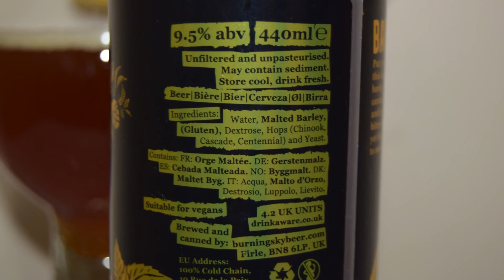Burning Sky Barley Wine PL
Ale Degustacja angielskiego Barley Wine: Burning Sky Barley Wine

Warzone przez Burning Sky Brewery

Podnieś nogi i kontempluj to duże, odważne, klasyczne wino jęczmienne w stylu amerykańskim. Bogate odczucie w ustach z nutami karmelu z Maris Otter i słodów crystal. Mocna goryczka z wyraźnym, ale zrównoważonym aromatem chmielowym, nad którym można się zastanawiać.